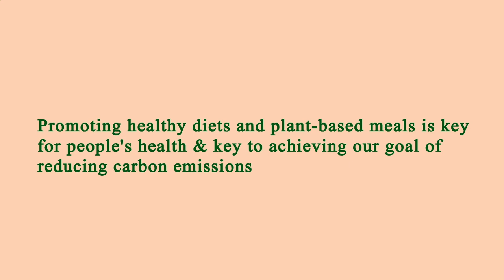Restaurant in Area Near Me Los Angeles 90033 CA, Los Angeles County, California, United States